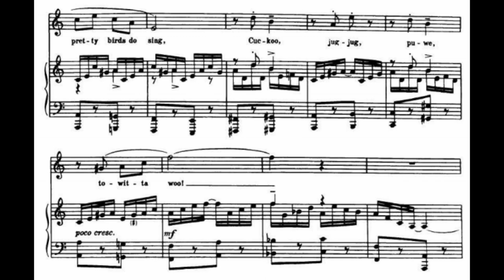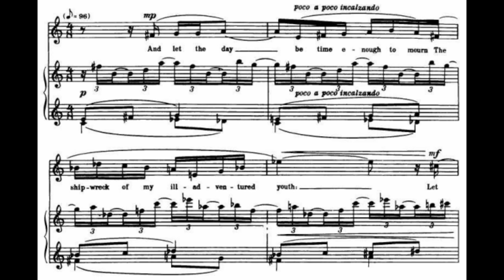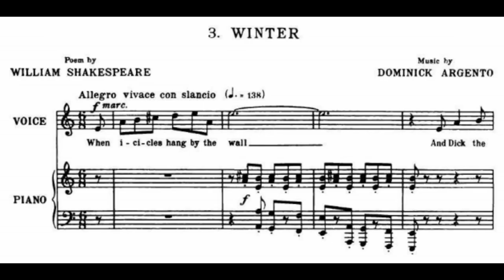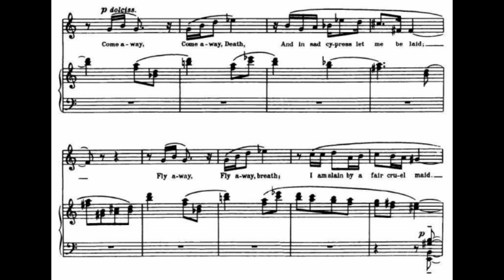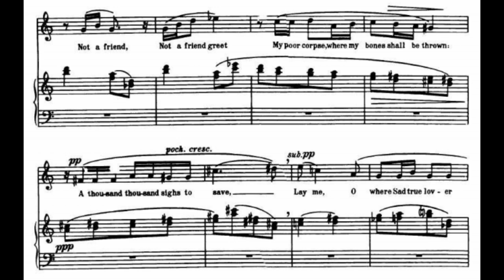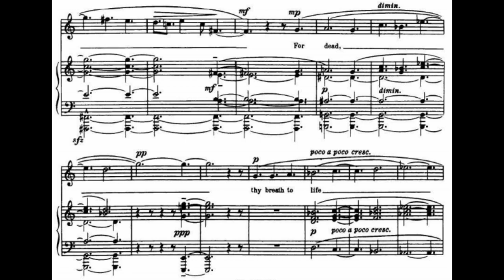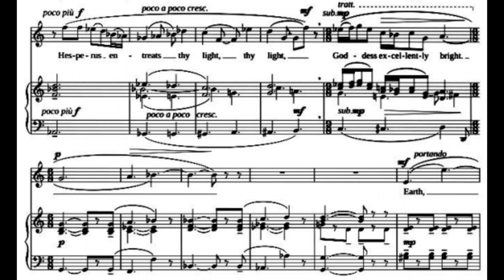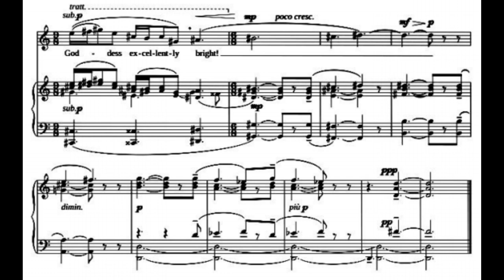Argento - Six Elizabethan Songs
Dominick Argento (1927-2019) - Six Elizabethan Songs (1962)

André Previn, piano

I. Spring : 00:06
II. Sleep : 01:39
III. Winter : 04:45
IV. Dirge : 06:18
V. Diaphenia : 09:45
VI. Hymn : 11:35